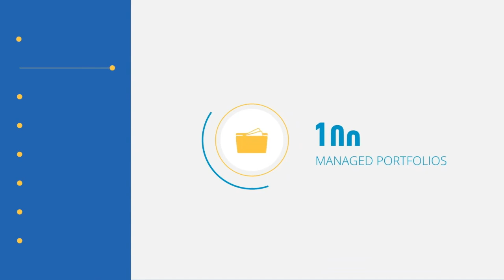#151 Megan Hodge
In this episode, Emily Blanch chats with Megan Hodge from Your Wealthy Life. Megan's advice business recently ticked over 12 months and it's been awesome to watch her journey through the XY Community as she took the leap into self-employed life. Megan discusses breaking the mould of traditional advice, her journey so far as a self-employed adviser and how resilience has helped her overcome challenges.